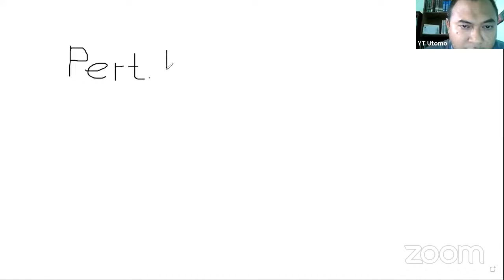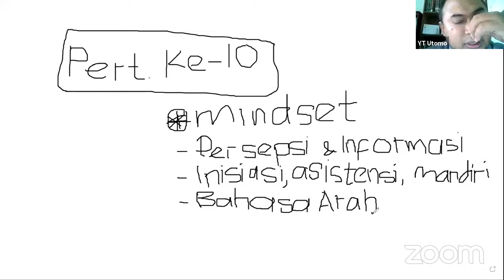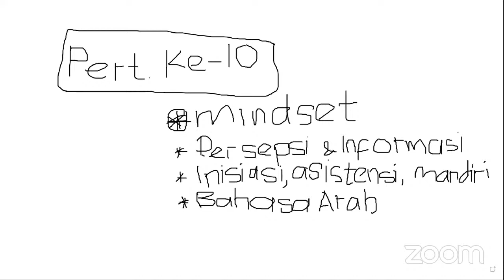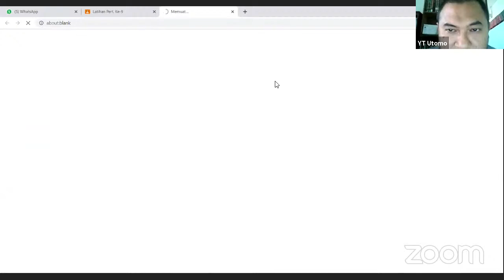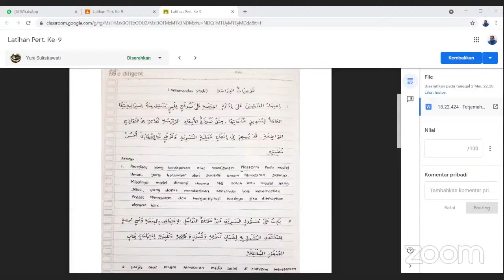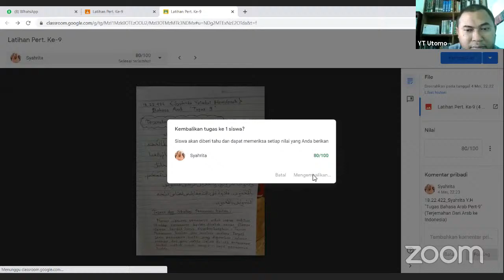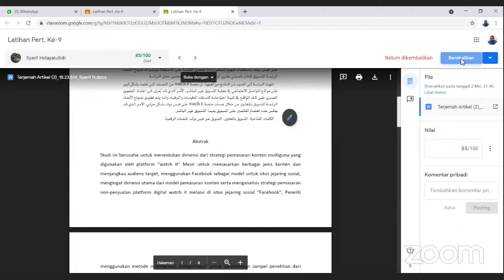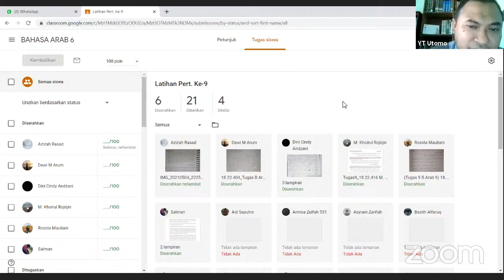Belajar Memahami Teks Dg Menterjemah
Teks berbahasa Arab (artikel dari sebuah jurnal di Universitas Al-Azhar) dibaca dan dipahami bersama. Otomatis proses ini dilakukan dg jalan menterjemahkan ke bahasa yang kita fahami. Selamat menyimak videonya.